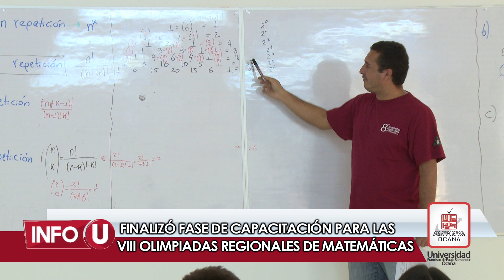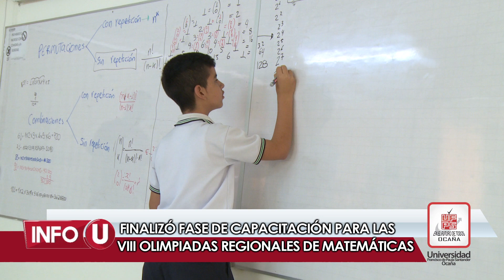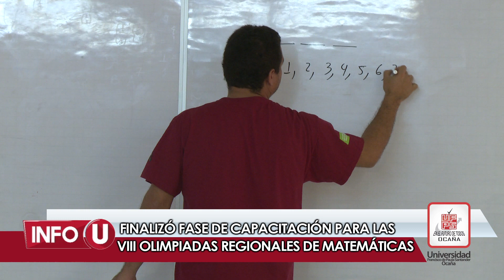Info U - VIII Olimpiadas de Matemáticas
Información relevante de la Universidad Francisco de Paula Santander Ocaña.